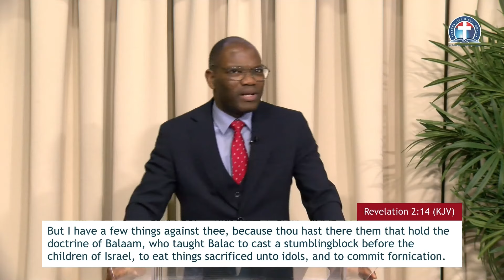We need a revival of pure doctrine || DCLM Netherlands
When God’s people get tired of heavenly manna and begin to search for strange doctrines that only bring defeat and weaken the soul, we need revival of pure doctrine (Rev 2:14-16).
Our church has a singular mission to proclaim the simple, saving Gospel of Jesus Christ in its pure form.

We are a Christian Ministry with Bible believing churches in The Netherlands. We will like you to worship us in one of the following locations